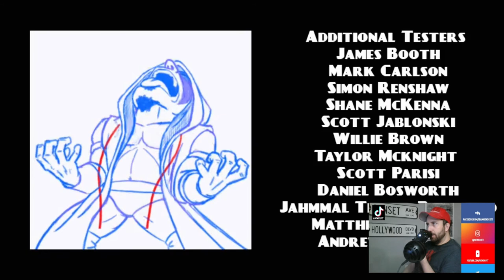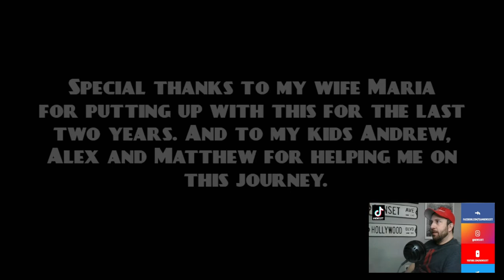Retromania Wrestling NWA 10 Pounds Of Gold Gameplay as Tommy Dreamer! - Part 2 - The Rematch!